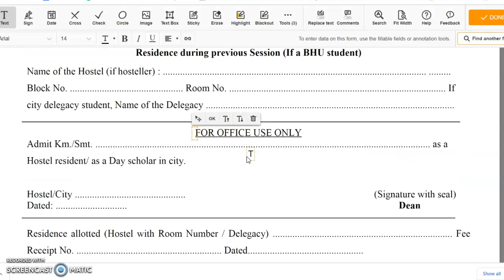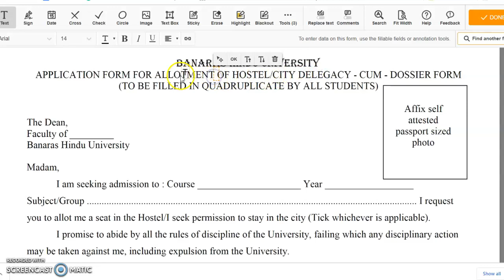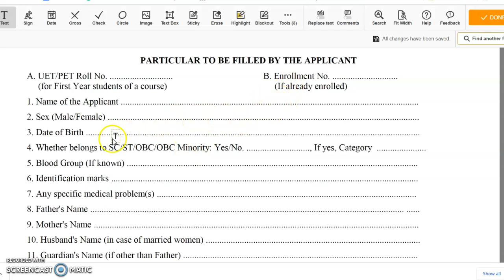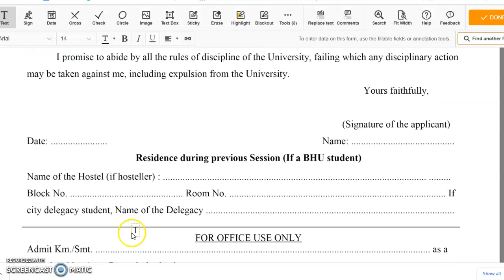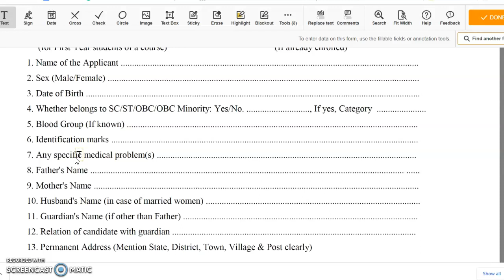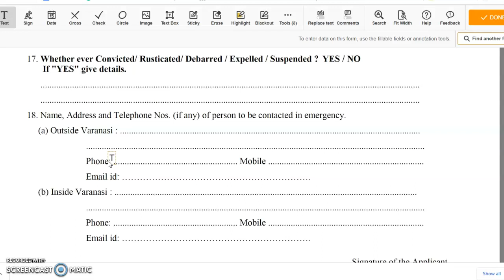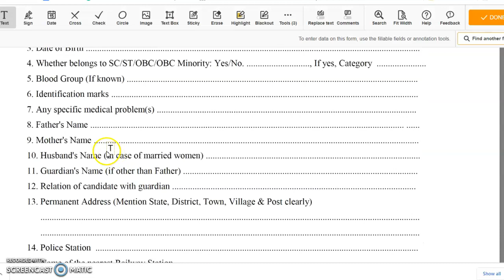bhu dossier FORM KAISE BHARE,bhu entrance 2021,bhu llb